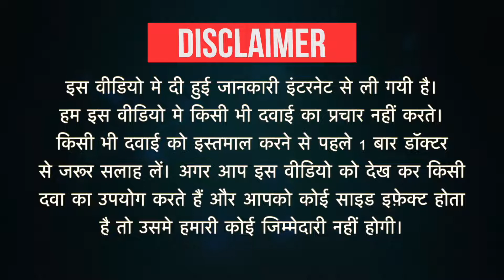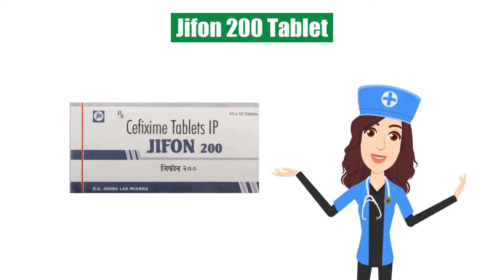Jifon 200 Tablet Uses in Hindi | Side Effects | Dose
Jifon 200 Tablet Uses in Hindi | Side Effects | Dosage